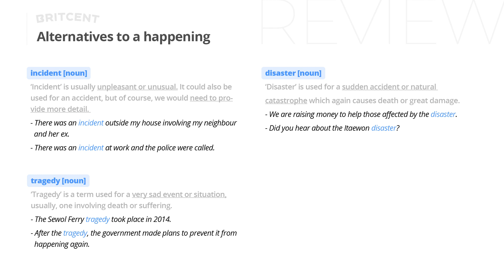Stop confusing Accident vs. Incident !!!!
Do you want to improve your English with Britcent?👉